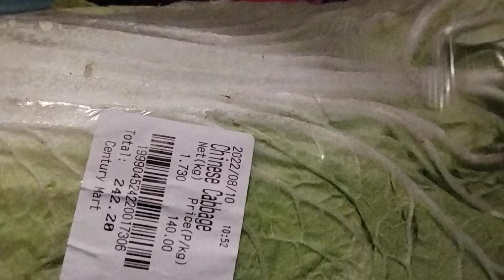chiness cabbage so expensive..